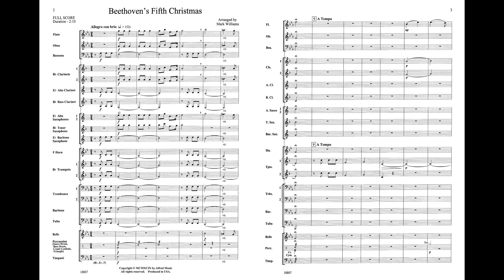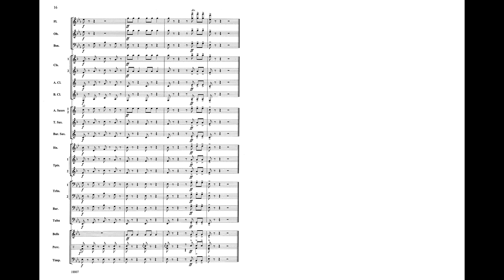Beethoven's Fifth Christmas, arr. Mark Williams – Score & Sound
Beethoven's Fifth Christmas
Arr. Mark Williams
Item: 00-18807
Series: Young Symphonic
Format: Conductor Score & Parts
Grade: 2
You've never heard Beethoven's fifth symphony like this! Themes from three movements of this famous symphony are combined with familiar carols in the fun style you've come to expect from Mark Williams. Make Beethoven's Fifth Christmas a wacky addition to your next holiday program.